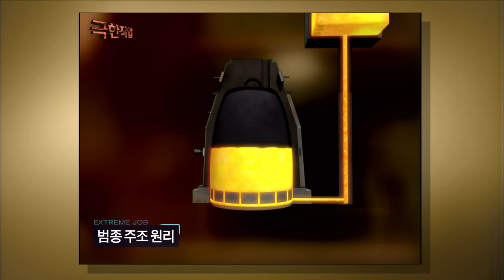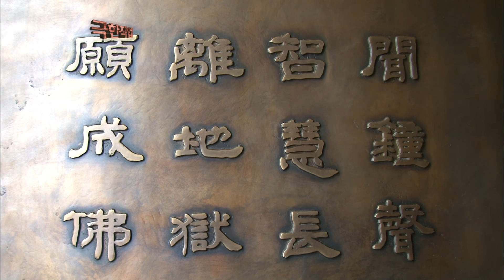[극한직업] 범종장인 2부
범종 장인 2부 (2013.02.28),